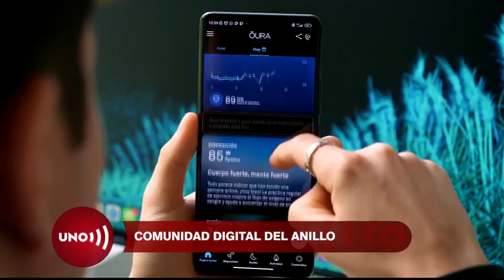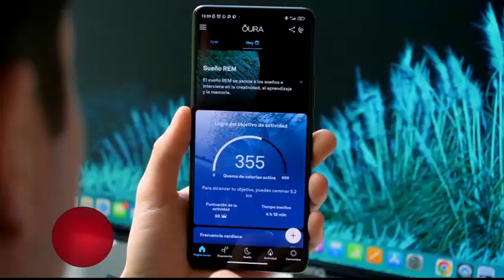Anillos con Inteligencia Artificial apuntan a ser el futuro de la tecnología portátil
▶️ Queridos miembros de YoSoyLaRedIndependiente para el mes de agosto tendremos un nuevo obsequio: el morral de la 'Independencia Noticias Uno' que podrán conseguirlo por sus aportes en nuestra Vaki

Nuestras redes:
Página web: Noticiasuno.com
Kwai: noticiasunocolombia
YoSoyLaRedIndependiente en redes